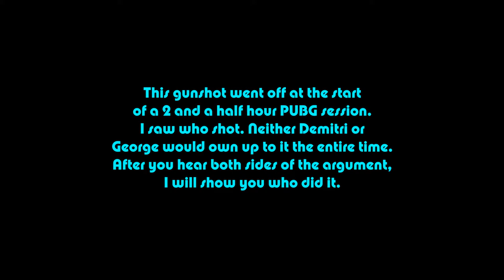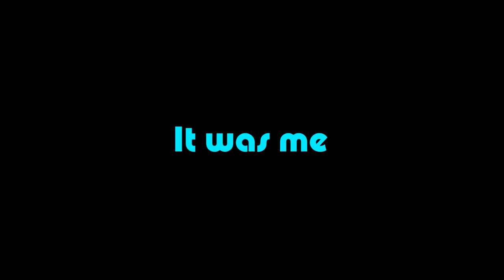THE MYSTERY OF THE LOST BULLET - PLAYERUNKNOWS BATTLEGROUNDS PT 34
DON'T skip to the end. Watch it through for the full experience.